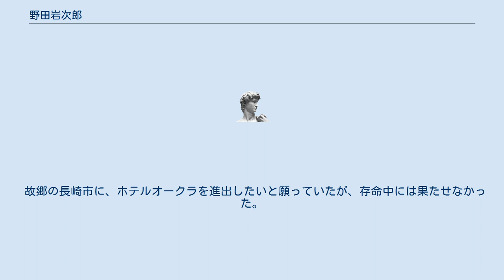野田岩次郎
野田 岩次郎（のだ いわじろう、1897年（明治30年）2月15日 - 1988年（昭和63年）12月15日）は長崎県長崎市出身の実業家。
第二次世界大戦後、連合国占領統治下の日本に於いて、持株会社整理委員会（HCLC）常務委員・委員長として財閥解体に当たり、HCLC解散後はホテルオークラの立ち上げに参加。
日本ホテルの国際化の礎を築いた。
 生家は三菱長崎造船所御用達の洋服商。
外交官を目指し東京高等商業学校（現一橋大学）に入学したが、当時活況にあった貿易業に興味を持ち進路を転換。
1918年の卒業とともに三井物産に入社。
英語が得意だったことから、すぐシアトル出張所に配属された。
 1922年、現地の弁護士の娘で米国の三井物産でタイピストをしていたアリス・カリタ・コーストン(愛称はカリタ)と結婚するが、人種偏見が強い当時の国際結婚は双方の家族や社内の抵抗を受け、これが原因となって翌年三井物産を退社する。
 今で言うアルバイトの形で、中小貿易業者に勤めたのち、1926年、三井物産時代の同僚の岳父だった平生釟三郎の紹介で日綿実業に入社。
横浜支店を経てニューヨーク支店に勤務。
この時に全米各地を生糸のセールスを始めたが、野田が日本人ということで当初は門前払いをされて苦労をしたが、商談の円滑な進行のために相手方の地元で最高級のホテルのロビーを交渉場所に選び、マナーにも注意を払った経験が、のちのホテル時代に大いに役立つ事になる。
 世界恐慌の影響を受けて日綿が経営危機に陥り、本社で海外支店閉鎖が検討されるとこれに反対し、1931年にニューヨーク支店長に就任。
生糸、スフの取引を中心に活躍した。
 日中戦争を契機に日米関係が悪化する中、ニューヨークに拠点を置く日本企業を集めて「ニューヨーク日本人商業会議所」を設立し、事態の打開に当たったが、真珠湾攻撃直後、敵国人としてFBIに逮捕され、1943年9月に、妻のカリタと娘のグロリアを置いたまま強制収容所で悲惨な生活を送った後、日本に強制送還させられた。
 帰国後、嘱託として海軍省に出向。
海外放送などの翻訳・分析に従事した。
また軍令部に置かれた「対米研究会」に加わり、主にアメリカ人の国民意識について論じた。
 1945年の敗戦によって海軍省嘱託を解かれ、日綿に復帰したが、1946年5月、小林一三の推薦で持株会社整理委員会設立委員となり、同年8月のHCLC発足に伴い常務委員、1949年11月に委員長に就任。
企業とGHQの間に立ちつつ、合計408社に及ぶ持株会社・過度経済力集中排除法指定会社の整理や財閥家族・役員の産業界からの追放という、世界でも類を見ない国家規模の産業再編成を指揮した。
 HCLCが1951年7月に解散した後は京阪神急行電鉄、後楽園スタヂアム、三井船舶の顧問、川奈ホテル相談役を経て、1959年に大成観光社長に就任。
財閥解体で帝国ホテルを手放した過去から、帝国ホテルに並ぶ国際ホテル建設の夢を抱いていた大倉喜七郎との二人三脚で、商社マン時代のホテル経験を活かしつつ、「遥か日本まできて頂いた外国のお客様に、日本の伝統・風土の中でくつろいで頂く」とのコンセプトの下に、1962年ホテルオークラ（現在のホテルオークラ東京）を開業。
1964年東京オリンピックを背景に、日本のホテルの質の向上に力を注いだ。
1975年には日本ホテル協会会長に就き、観光行政の強化や史跡・自然保護を訴えた。
 ホテルオークラでは野田の後に、青木寅雄や、後藤達郎が社長を務めていたときも、野田が代表権を有しており、野田の院政が続いているといわれることもあった。
しかし野田の真意は、後任の社長たちに、早く社長業に慣れてほしいというものであり、院政を敷くことではなかった。
 故郷の長崎市に、ホテルオークラを進出したいと願っていたが、存命中には果たせなかった。